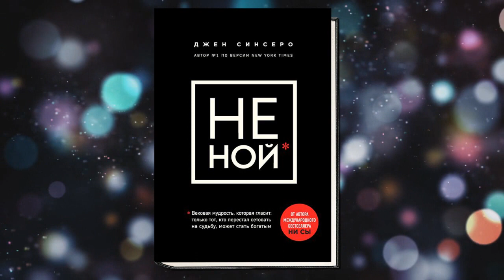НЕ НОЙ. Только тот, кто перестал сетовать на судьбу, может стать богатым (Джен Синсеро) Аудиокнига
Описание книги
Чем опасно мышление бедного человека? Вечно недовольный cобой и окружающими, он привык существовать в маленьком мирке своих страхов и лени и может провести так всю жизнь.
Джен Синсеро, автор бестселлера «НИ СЫ», буквально вытягивает из панциря бедности и во весь голос призывает: «НЕ НОЙ!» Вместе с коучем вы проработаете отношение к деньгам, стратегию саморазвития и превратите финансовый ручеек в неиссякаемый поток.
Задания, аффирмации и четко продуманная система переформатирования своего «Я» – все это в аудиокниге с мировым вау-эффектом. Настройтесь на волну богатых изменений в жизни!

Чтец:Алевтина Пугач
Издатель:Бомбора
Правообладатель:Эксмо